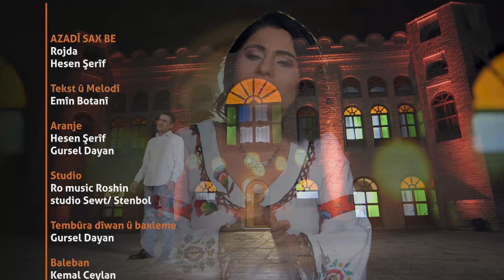Hesen Şerif û Rojda Azadî Sax Be 2019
ئازادی ساخ بە

ئەز نزانم
دەلالێن من
دناف کێلبێن بیابانێ
یان ژی ئەنفالێن ئیمانێ
جان دان  ..  هەیواخ.
ئەز نزانم
دەلالێن من
ژئێش و نالا کول و خەمێ
یان لسەفەربەرا قەرەمێ
جان  دان  ...  هەیواخ
هەستیێن مە ل هەر دەرێ
ل دەشت و بانی یێن قەدەرێ
نەوالێن دیرۆکێ پڕ بوون
ژگورێن داهاتی و یێن بەرێ .
ئەز دزانم
دەلالێن من
هش و هناڤ وارێ شرین
تەڤلی هەڤ بوون خەون و برین
چما  ...  هەیواخ.
ئەز دزانم
دەلالێن من
دناڤ کول و کاڤلاندا
ئازادی ئانین مالاندا
نەمان  ...  هەیواخ.
دەلالنۆ ستەم داوی هات
ب سۆرگولان گەشبوویە وەلات
سەرێ ئازادیێ ساخ بە
کوردستان مەرگێ مە خەلات.

ئاواز و میوزیک : ئەمین بوتانی

Azadî sax be
Ez nizanim
Delalên min
Di naf kêlbên biyabanê
Yan jî enfalên îmanê
Can dan .. Heywax.
Ez nizanim
Delalên min
Ji êş û nala kul û xemê
Yan liseferbera qeremê
Can dan ... Heywax
Hestyên me li her derê
Li deşt û banî yên qederê
Newalên dîrokê pirr bûn
Ji gurên dahatî û yên berê .
Ez di zanim
Delalên min
Hiş û hinav warê şirîn
Tevlî hev bûn xewin û birîn
Çima ... Heywax.
Ez dizanim
Delalên min
Di nav kul û kavilanda
Azadî anîn malanda
Neman ... Heywax.
Delalino sitem dawî hat
Bi sorgulan geşbûye welat
Serê azadiyê sax be
Kurdistan mergê me xelat.
Awaz û Muzîk : emîn butanî